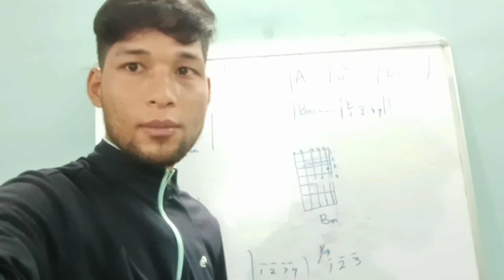Saroi ni study hour ou video vlog khemo|| 27 September 2022|| Dimapur, nagaland.